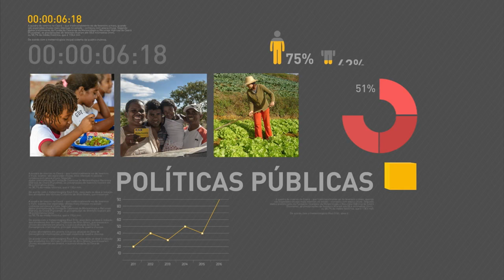Ministro da Fazenda anuncia nova equipe econômica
REPÓRTER NBR 10h - 17.05.16: Nesta terça-feira, o ministro da Fazenda, Henrique Meirelles, anunciou quatro nomes da nova equipe econômica. O Banco Central será comandado por Ilan Goldfajn, economista-chefe do Itaú Unibanco. Marcelo Caetano assumirá a Secretaria da Previdência; Mansueto Almeida a Secretaria de Acompanhamento Econômico; e Carlos Hamilton a Secretaria de Política Econômica. E mais: Ministro do Planejamento, Romero Jucá, participa do Fórum Nacional (INAE), na sede do BNDES, no Rio de Janeiro.